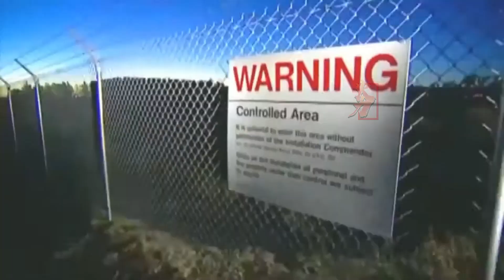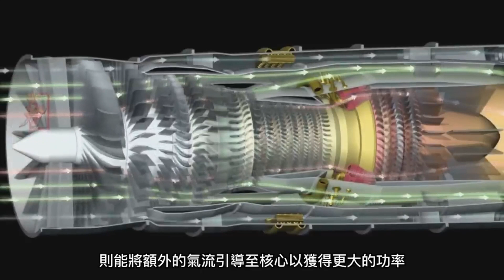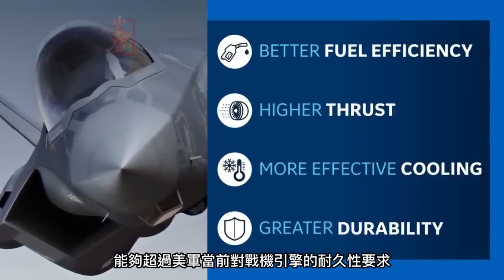F35要大升級？，老版本爲何被戯稱爲肥電？短粗胖的體格究竟如何造就？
F-35「閃電II」是由洛克希德·馬丁公司設計及生產之單座單發動機的多用途戰機，為全球最多國家引進的第五代戰鬥機；此機種主要用於密接支援、目標轟炸、防空截擊等多種任務
F-35是美國與其盟國在21世紀的主力戰機